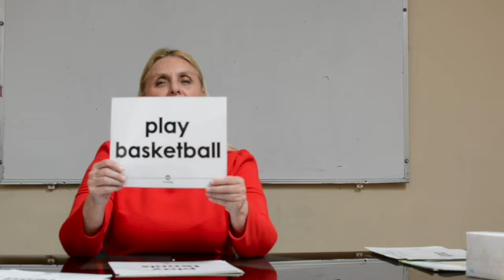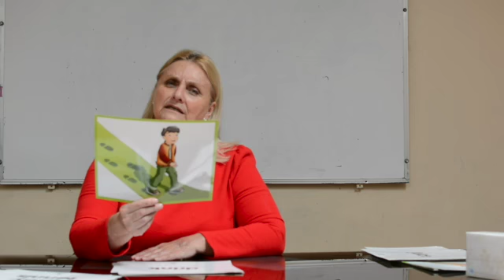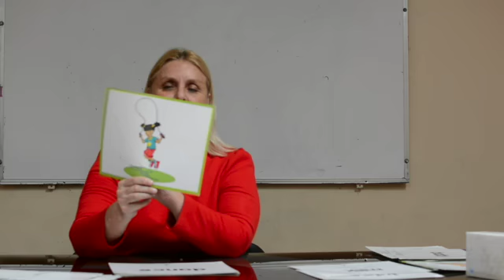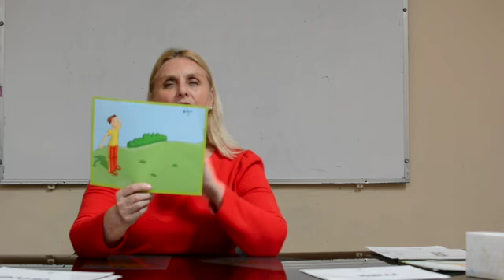ACTIONS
Video sobre: ACTIONS